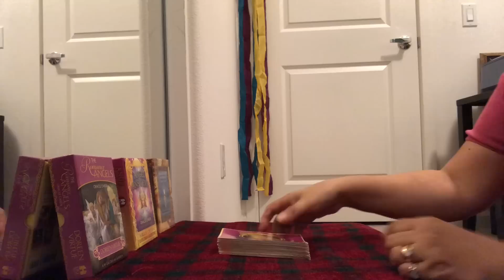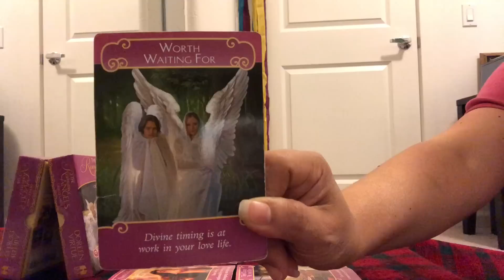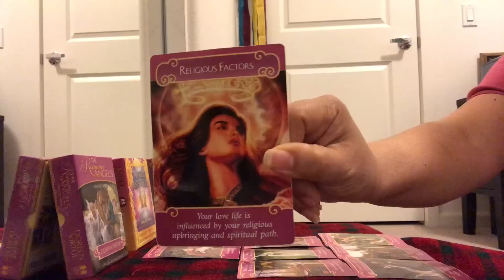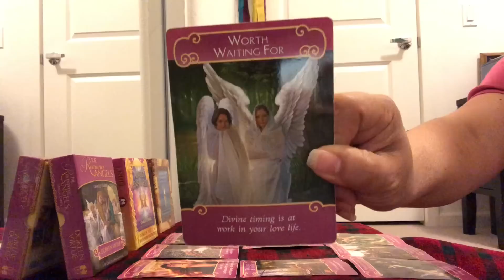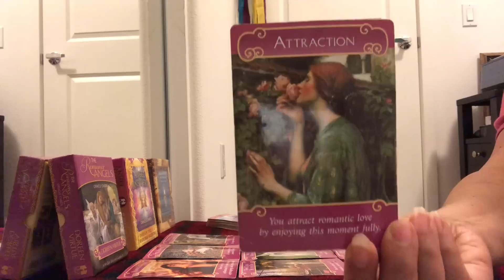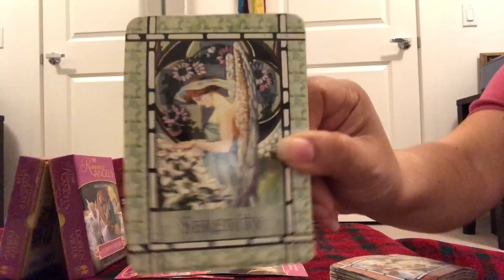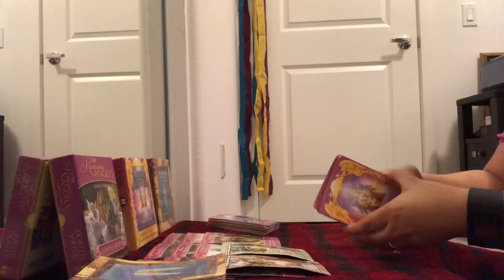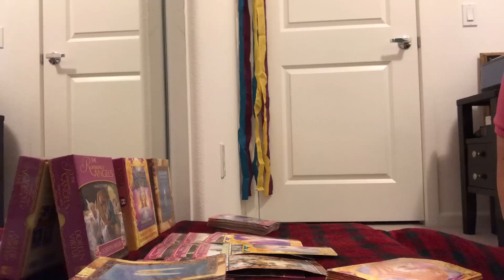LEO DECEMBER ROMANCE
A general ROMANCE reading for December 2017.